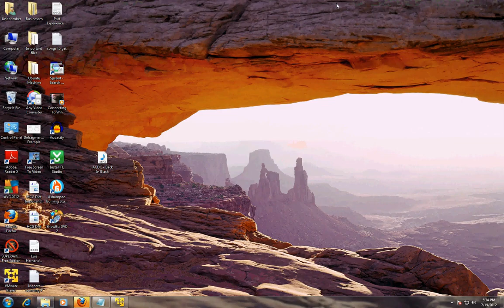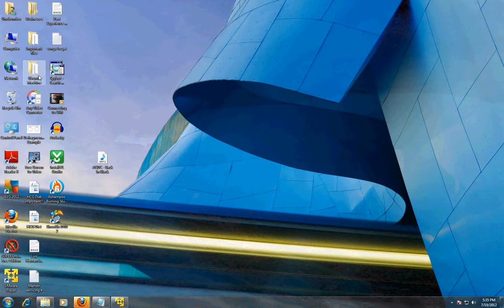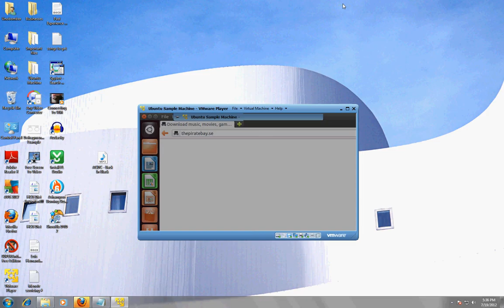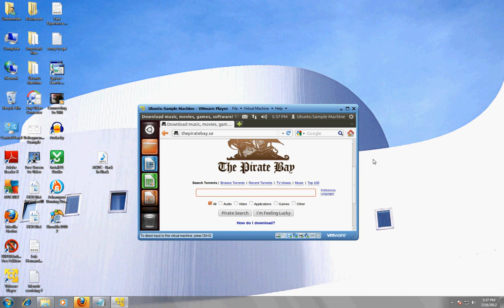How To Setup Hacker Proof Internet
In this tutorial we will be setting up a way to be invulnerable from any kind of virus.  By setting up a virtual machine and accessing the internet from there our host machine is safe.

Welcome to PC Help 4 Beginners. These videos are dedicated for beginner and novice people that want to learn how to operate, fix, and upgrade computers on their own. Through these videos you will become self sufficient with your PC and not have to rely on computer techs to help you with your PC problems.

We all know that in today's world PC knowledge is power! There are many things that every PC owner should know. Maintaining your PC is easier than you think. Also computer repairs and purchases do not have to cost as much. After learning the material in these videos you will know how to fix any problem on your PC and also learn how PCs work and how to build them.
Also my channel has many exciting project videos.

"How-to (Conference Subject)" "Internet (Computing Platform)" "Hacker (term)" invulnerable virus set up virtual machine accessing internet host safe Myspace Youtube Msn Google Messenger Hotmail Account Check Sign "software tutorial" educational "Tutorial (Literary Genre)" "Hacker (computer Security)" "Subject (programming)" Mall Language Altavista Say Free Signs Body Goodbye Hey Signing Windows Follow School Bebo Status Hacked Video003 Grey Orkut Friends Hackers Gmail Mail Checker Hi5 Proof __________Recommended Software_____________

tune-up.